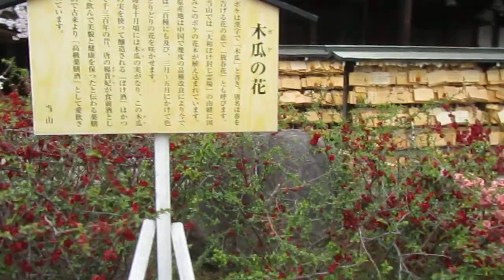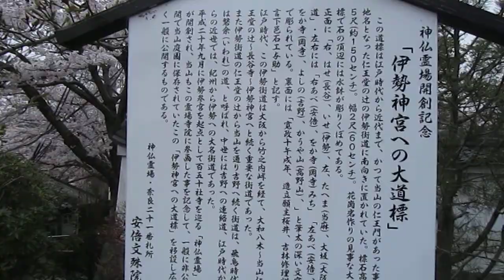満開の桜咲く安倍文殊院 奈良県桜井市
奈良県桜井市の安倍文殊院
満開の桜境内の風景
日本三大文殊はこのほか京都府・天橋立切戸の文殊、山形県・奥州亀岡の文殊である